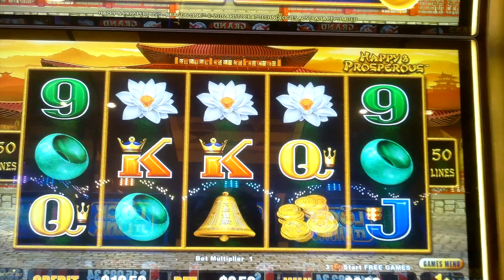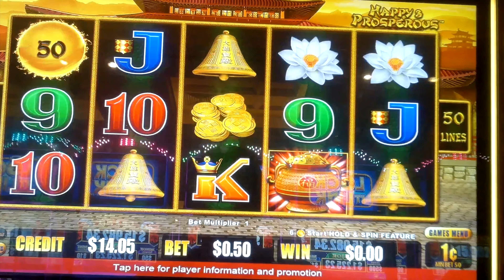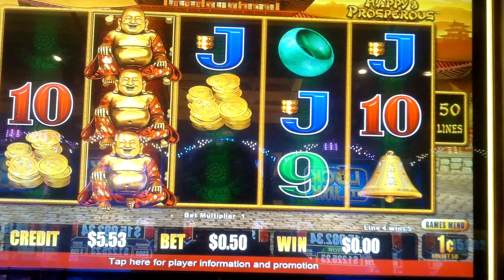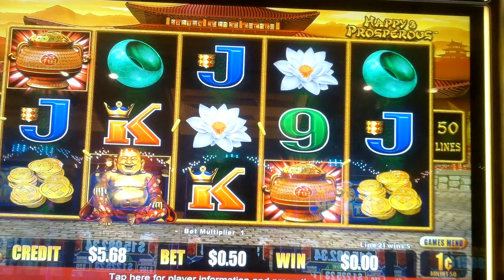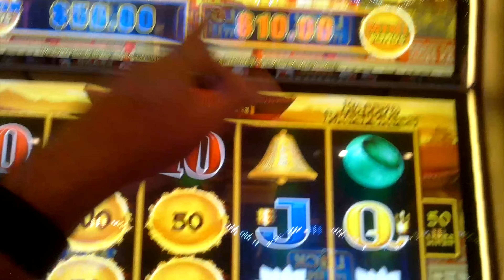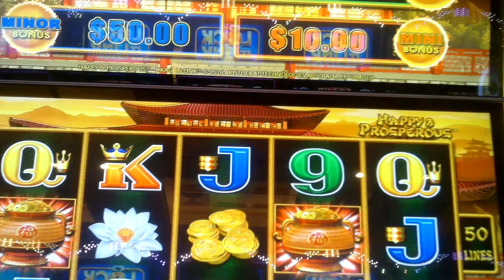Dragon Link Happy & Prosperous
We feature different slot machines at casinos across the USA. We are NOT high-rollers.  You will only see us max bet on low denominations.  We usually play at $5 or less per spin.

This channel is about the casual casino player who wonders what will happen if they put $50 or less into a slot machine and try and get as many spins as they can while ultimately trying to get a bonus.  We consider a "double up" on the money entered into the machine as a big win and we will cash out of that machine and move on as we assume that it has given us the "taste" and will just take the rest of our money.